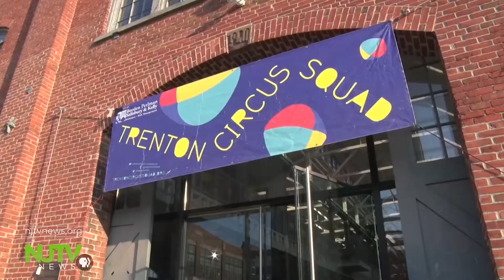Trenton Circus Squad uses circus arts to teach life skills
A Trenton-based nonprofit offers adolescents an after school destination that teaches circus, culinary and life skills.